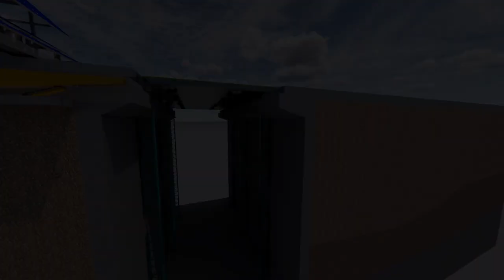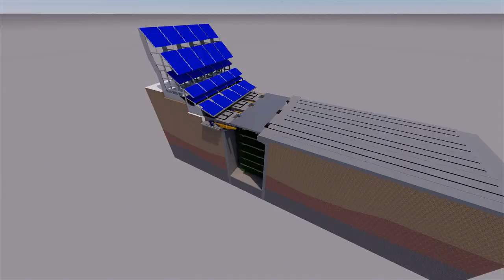SISTEMA DE TAPAS CUEVA CÉSPED (E.SANTIAGO BERNABÉU)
En este vídeo recreo lo que podría ser el futuro sistema de tapas que cierran la cueva del césped. Estaría basado en unos potentes martillos hidráulicos que elevarían las tapas unos centímetros y sobre unos raíles irían avanzando  hasta la cueva para después volver a descender y quedar en su posición final. Espero que os guste el video.